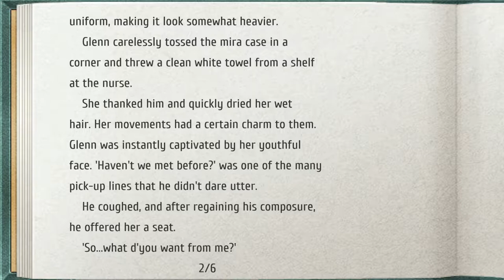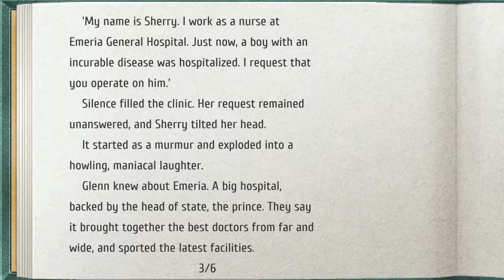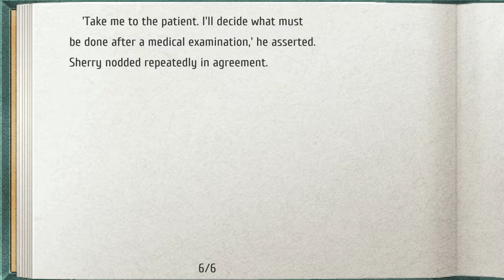TLoH: Trails from Zero - 16 Ch1 #5 Armorica - invest. wolf attacks, start fishing & meet H.Hayworth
The Legend of Heroes: Trails from Zero - 16 Ch 1 #05 Armorica - investigate wolf attacks, starting fishing & meeting Harold Hayworth

Recipe Rustic Omelet Rice
Quartz EP Cut 1
Fish Raineater, Armorican Carp
Book Back Alley Doctor Glenn Ch 2

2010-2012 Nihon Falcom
2020 Englisch patch by Geofront